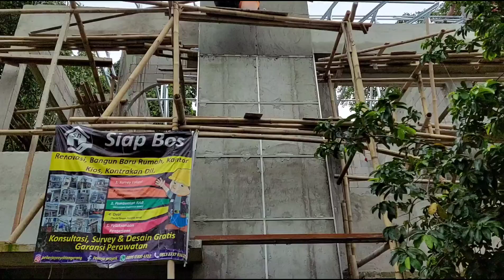cara membuat tali air dinding || shadow line Upvc tali air tembok || Tali air dinding Tali air pvc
Konsultasi,survei & desain gratis
Garansi perawatan